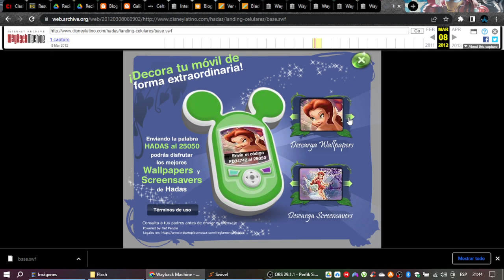Disney Hadas Decoración Móvil